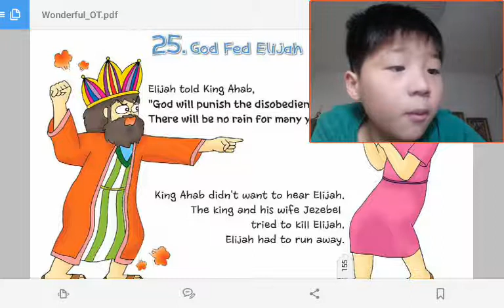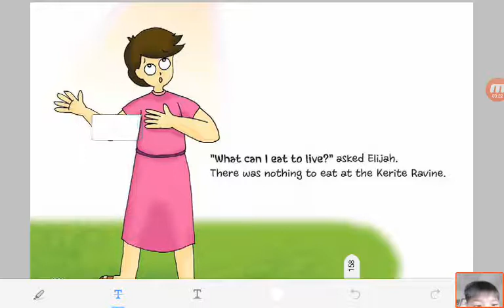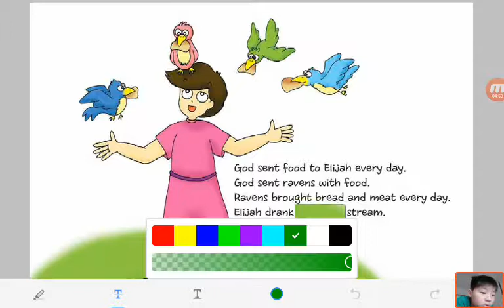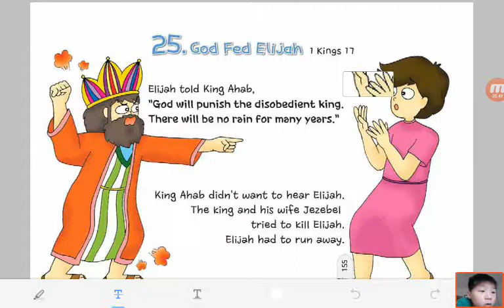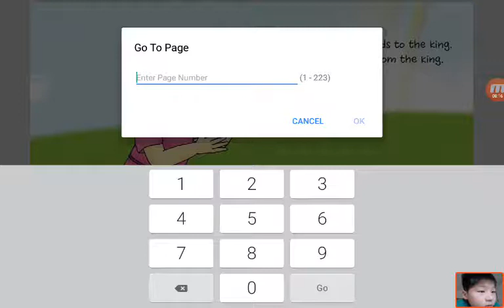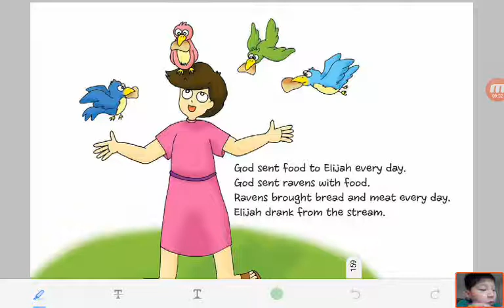‹Kids›Soo：25 God Fed Elijah in 1 Kings 17